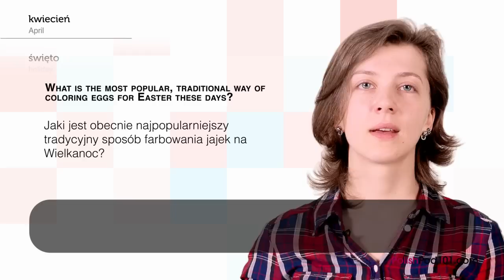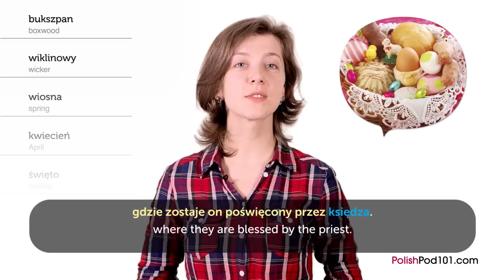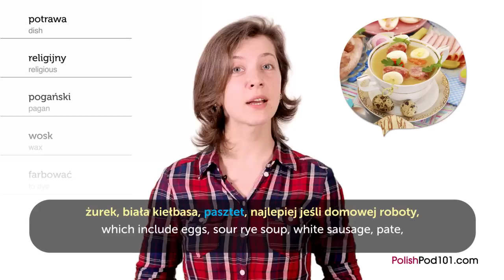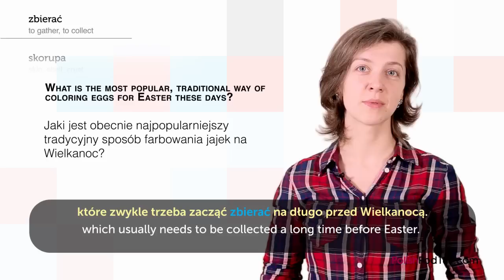Learn Polish - Polish Holidays - Easter